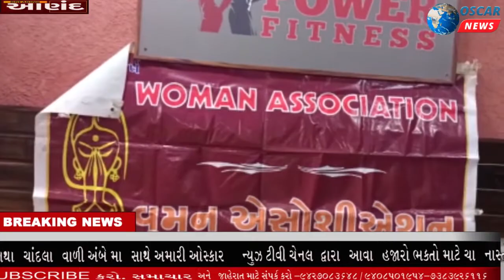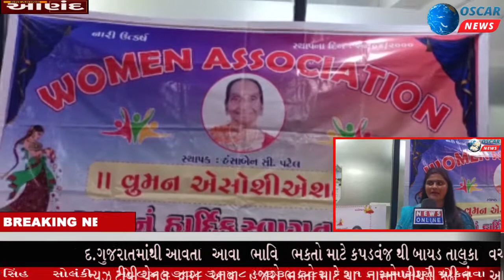વુમન એસોસિયેશન સંસ્થા આણંદ દ્વારા ફ્રી ગરબા સ્ટેપ અને જુમ્બાનું આયોજન